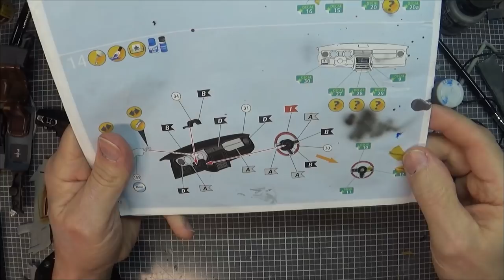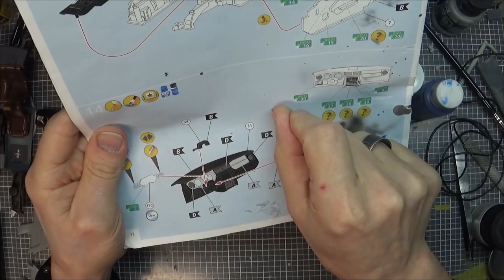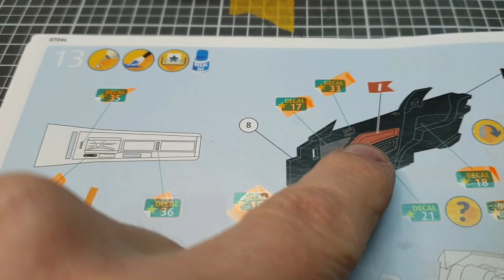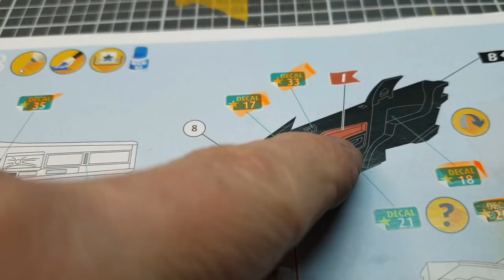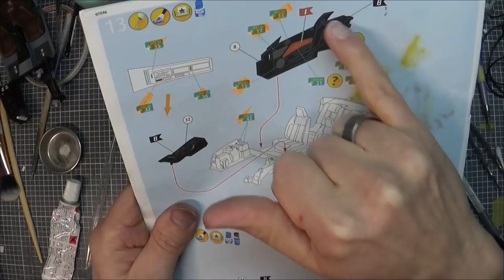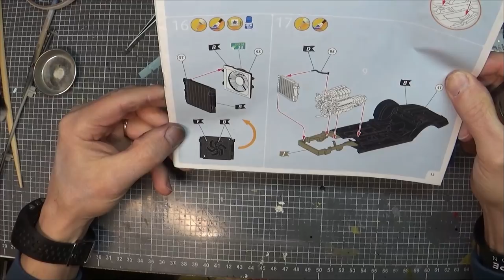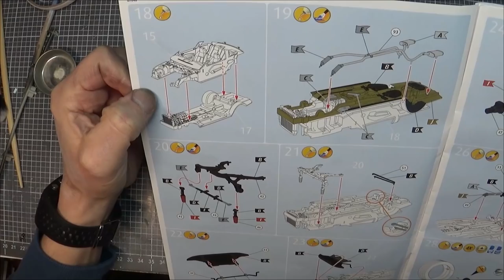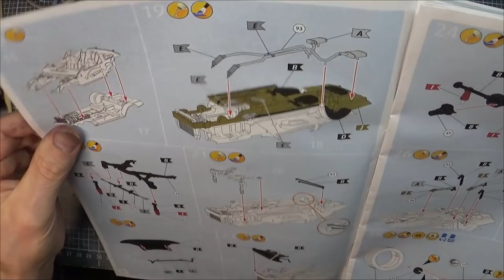LIVE!! FORD MUSTANG ►EP 6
BON VISIO !!!